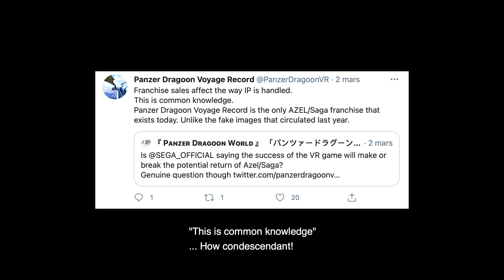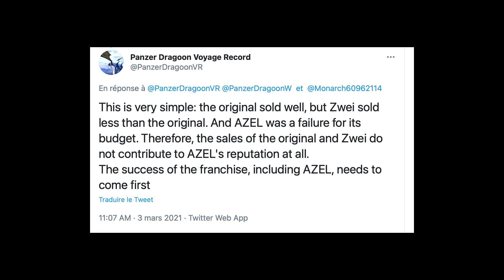🐉🎮 Is AZEL Panzer Dragoon RPG Remaster/Remake tied to Voyage Record success/failure?!? Really?!?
⬇️ Full description below (clic more) ⬇️
Following recent tweets from Wildman, creator of Panzer Dragoon Voyage Record, I wanted to discuss the wrong reasoning behind and what might also be shared by SEGA's executives. We need answers!
I also discuss other news in the beginning of the video.

00:00 - Quick news
02:34 - No PDVR success = No AZEL re-release?!?

Check our website for full articles and to stay up to date.
We share Panzer Dragoon news on Twitter as soon as they drop.
---=== Sign the petition for an open world Panzer Dragoon game ===---